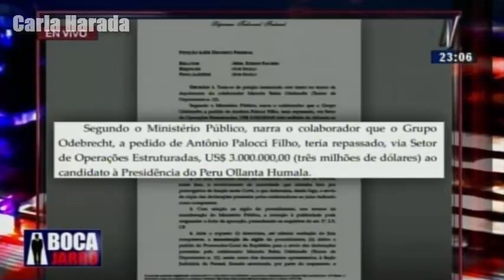Gastañadui y los US$3 millones: "Sabíamos que Odebrecht iba a ratificar lo dicho por Barata"